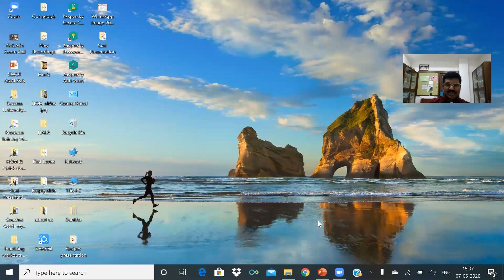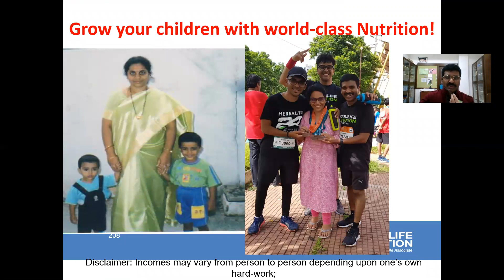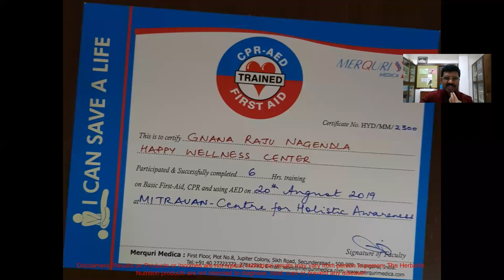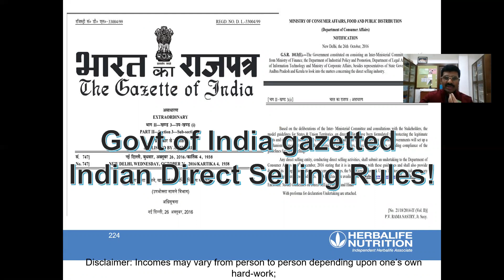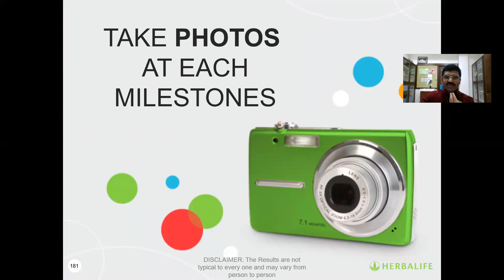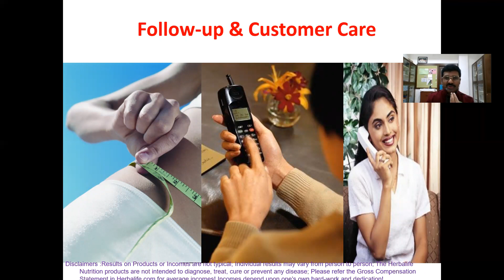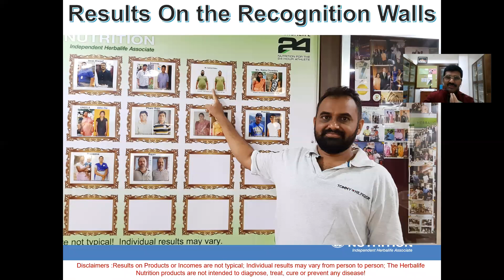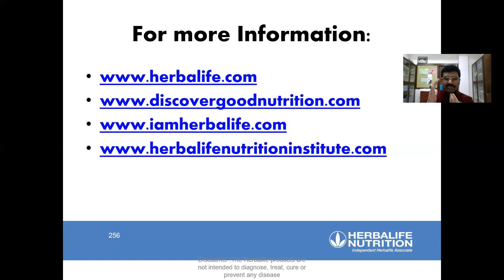Why you need a Wellness Coach and not just Herbalife Nutrition products?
This video helps you to understand why you actually require an experienced Wellness Coach and not just Herbalife Nutrition Products. This is because your Herbalife Wellness Coach not only designs the products according to your budget and health requirements but also personalizes your healthy active lifestyle and work outs.